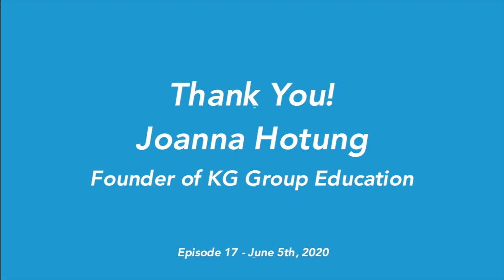852 Reboot HK (E17) - Joanna Hotung, KG Group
“Twenty four years ago, there was no creativity in education at all in Hong Kong. My children were at local Kindergarten learning wonderful things like respect for elders and discipline. But, I felt that creative development was really missing.”

Incensed that the art teacher had failed her young daughter for drawing an orange elephant, Joanna Hotung soon launched Kids’ Gallery, with the aim of teaching children how to think for creatively for themselves; a trend now called, “enquiry-based learning”.

KG Group now spans six campuses in Hong Kong, including Kids’ Gallery (visual and performing arts), Mills International Pre-school (kindergarten), Face Productions (musical theatre for teenagers and young adults) and Star English (language centres).

Under the Covid-19 pandemic, all the campuses were forced to close, putting the business at risk.
“It’s been really tough. But, it’s forced us to do things that we’ve been talking about for quite a long time, including online learning.”

Initially, the teachers were doubtful that the “very sensory experience of the arts” could be moved online. But, forced to think under both creative and financial pressure, the team have managed to come to grips with green screens and special effects, creating "amazing videos".  Rehearsals have even been held on Zoom!

Where auditions used to be held in person, singing and dancing nervously in front of a live panel, Joanna now finds children creating “accomplished short pieces of video work”.

Now that the campuses are open again, Jonna sees a strong desire amongst children for catch up with their friends and “sing their hearts out through a mask”.

Plug Two: Donate to Youth Diabetes Action, help fund alcoholic swabs and hand sanitisers, for children who inject themselves 4-5 times per day”

Episode 17 of 852RebootHK recorded in the centre of Happy Valley Racecourse, Hong Kong on 5th June, 2020